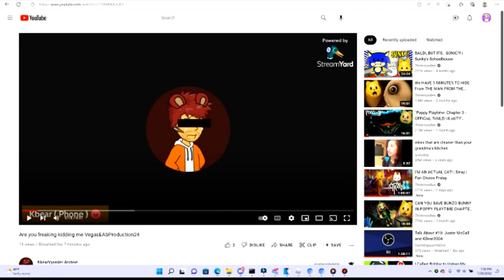Calling out Kbear for making a stream about me for what i did to him